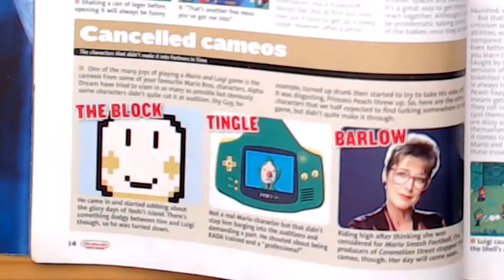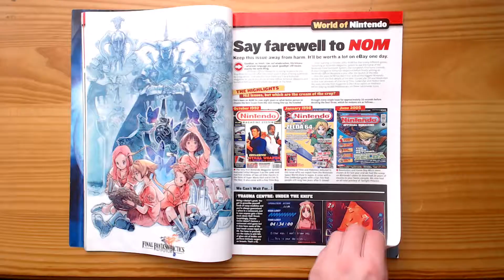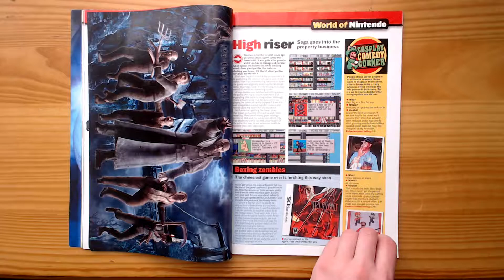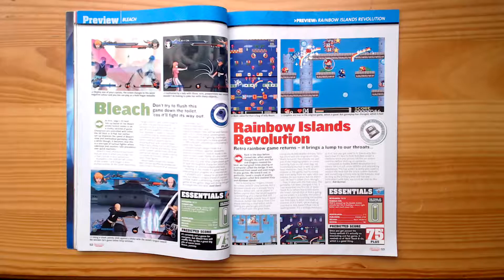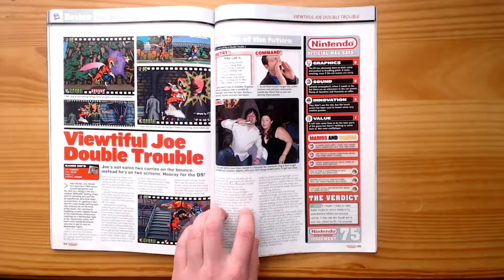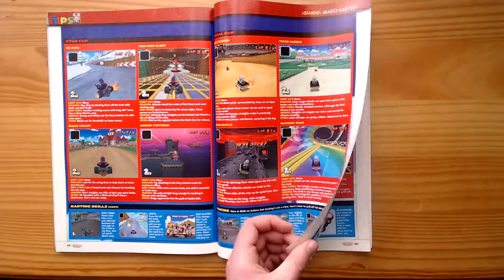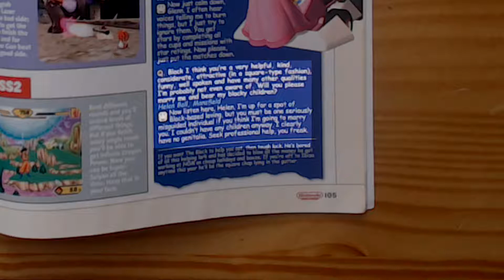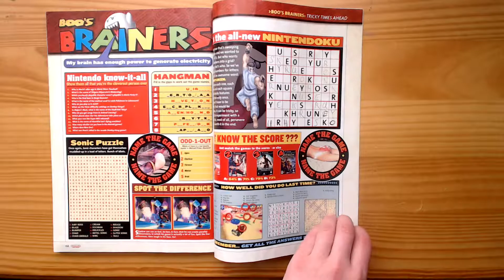Nintendo Official Magazine (UK) Last Issue Review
DrSayus looks back at the last issue (162) of Nintendo Official Magazine (NOM) which was released in the UK and Australia.
Does it mark the end of an era?

Track: Challenge Accepted!

Track: Choose your character!
Be sure to check out HeatleyBros

About DrSayus
Dr Sayus is a gaming youtuber whose only reviews get views are The Crew and Qwertee T-Shirts for some reason. He also does live streams, lets plays and film reviews occasionally. DrSayus is also involved in Facebook, Twitch and Twitter if any of those are your preference.